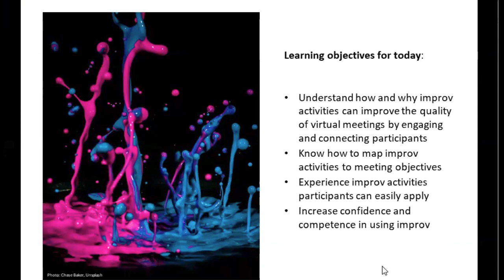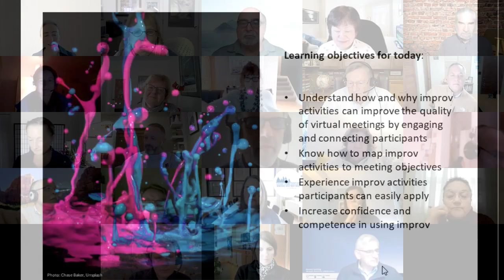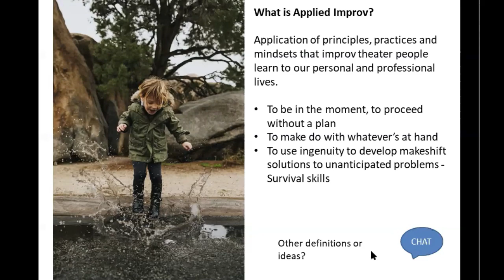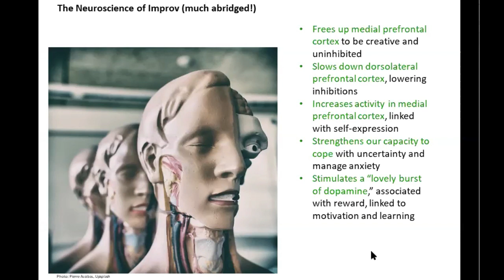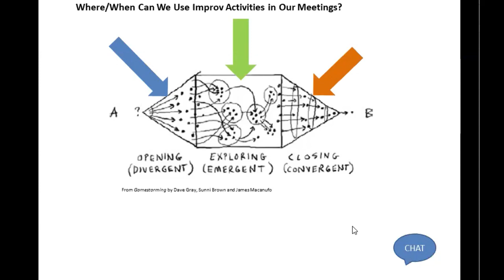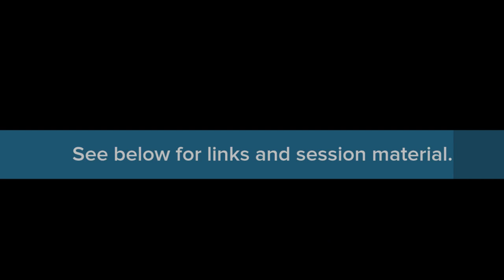Feb 2021: Liven Up Meetings with Applied Improv feat. Izzy Gesell and Nancy Settle Murphy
Meeting Success Community Event